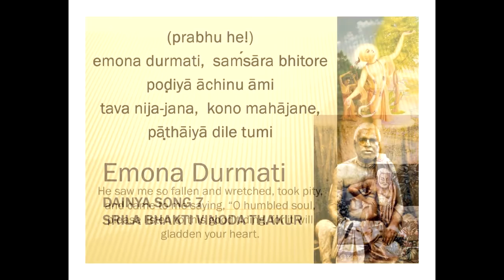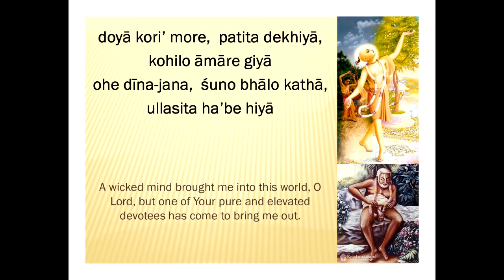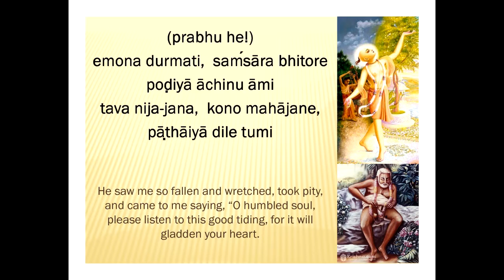Saranagati - Dainya - Emona Durmati - HH Romapada Swami - Mar 18 2012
Saranagati - Series - Week 2 - Dainya- Song Emona Durmati by Bhakti Vinod Thakur